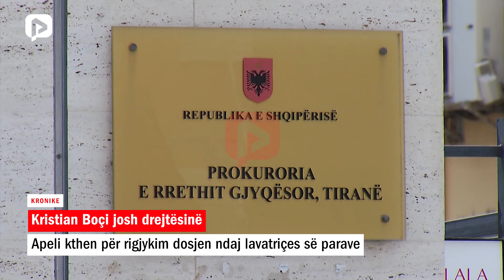Kristian Boçi josh drejtësinë, Apeli kthen për rigjykim dosjen ndaj lavatriçes së parave